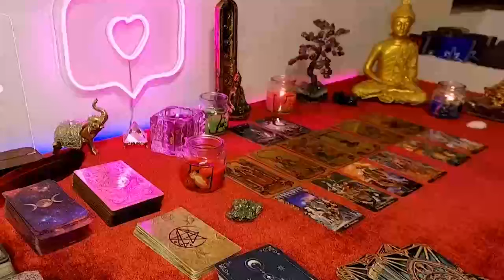TAURUS~THE CHEMISTRY BETWEEN YOU TWO IS OUT OF THIS WORLD!!🌠💞~APRIL 2024